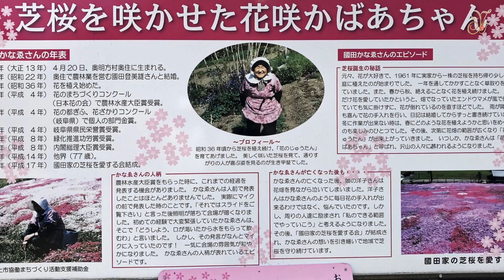明宝の春～花咲かばあちゃんの芝桜～國田家202104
國田家のおばあちゃんがコツコツと育てた芝桜。
かなゑさんは平成14年に77歳で亡くなりましたが、かなゑさんの遺志を引き継ぎ「國田家の芝桜を愛する会」が芝桜を管理しています。
現在では広大な敷地に色とりどりの芝桜が咲きます。
平成4年には「農林水産大臣賞」、平成8年には「内閣総理大臣賞」を受賞されました。